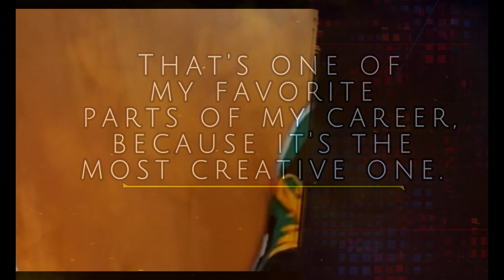Matteo Bocelli Tells People Magazine About His Upcoming Album